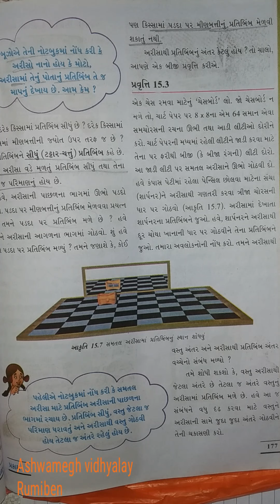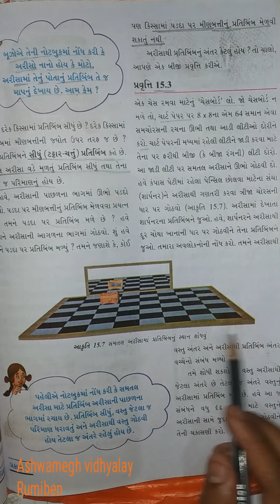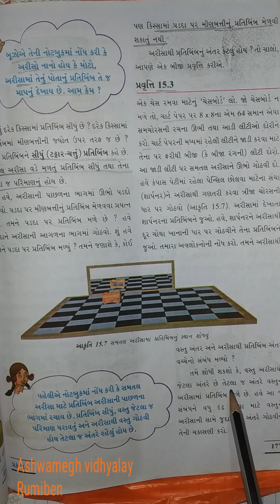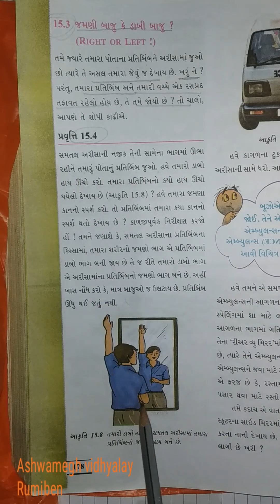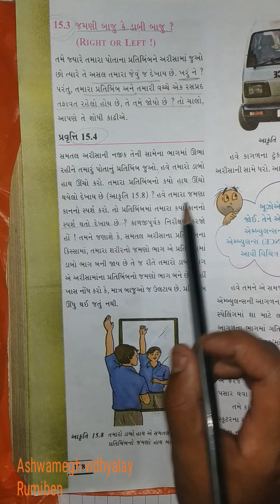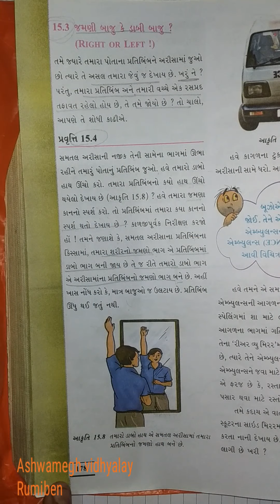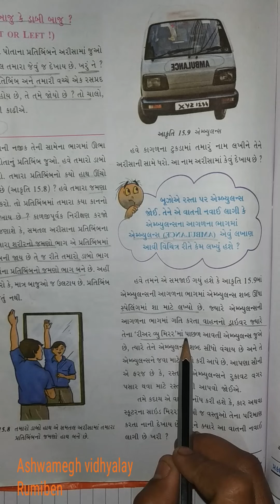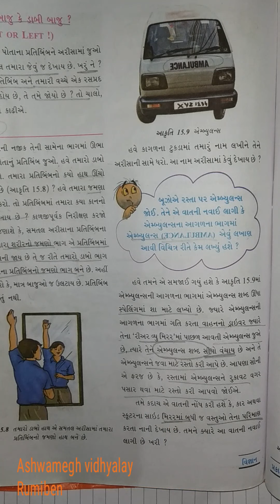std 7 guj med subject science ch 15 (part 3) by Patel Rumi